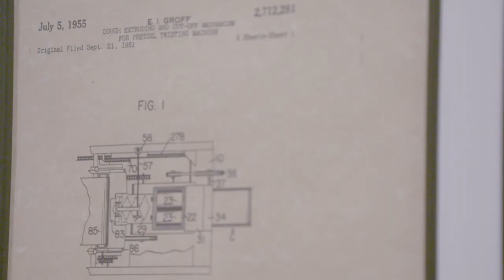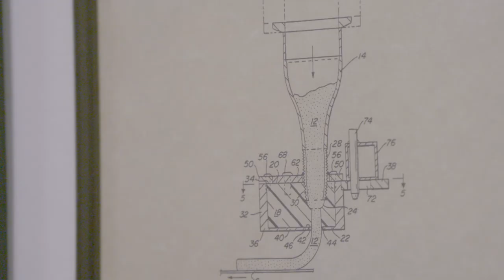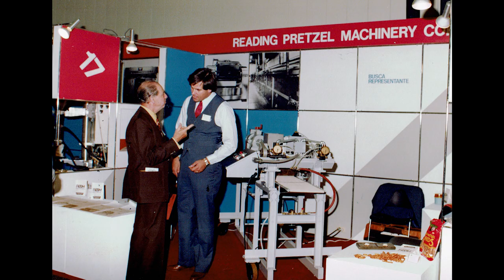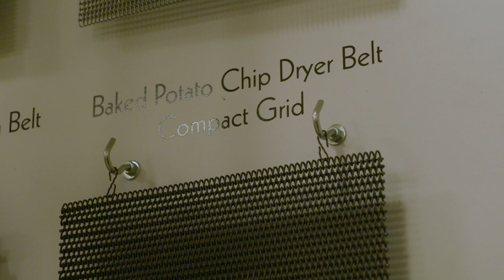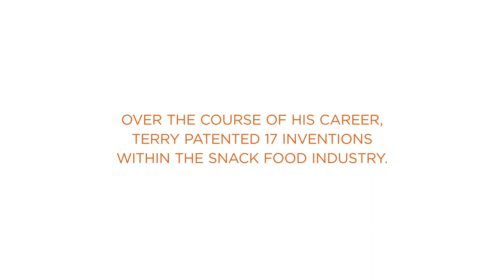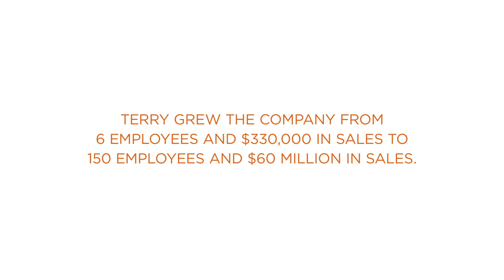2019 Circle of Honor Award Winner - Terry Groff, Reading Bakery Systems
SNAC Proudly Honors Terry Groff, Former Owner and CEO, Reading Bakery Systems, with Circle of Honor Award

Terry Groff received the prestigious award for his outstanding contributions to the association and the snack industry.  Mr. Groff joined Reading Pretzel Machinery in 1974 when his father purchased the company and asked him to leave his post as a banking officer in New York to assist in running the business. “When your dad calls,” Mr. Groff recalled, “you go.” Following his father’s failing health, Mr. Groff became the company president at age 33